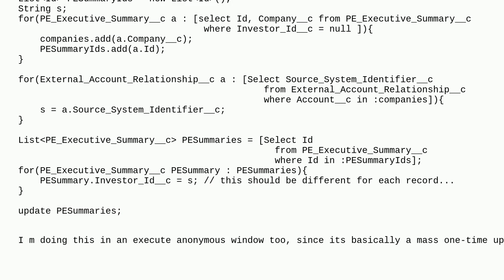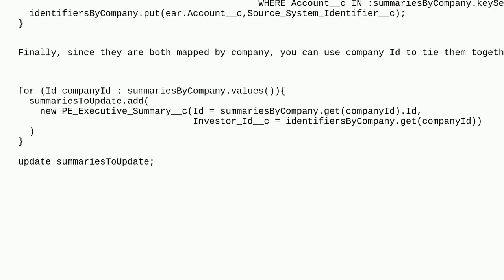Salesforce: loop over multiple items in a list? 'Duplicate Value Error'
loop over multiple items in a list? 'Duplicate Value Error'

A special thanks goes out to the awesome community

  method apex for execute-anonymous